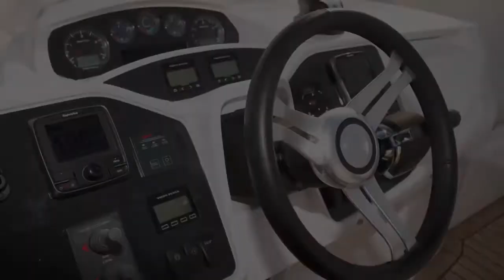PRINCESS 43 - Impression